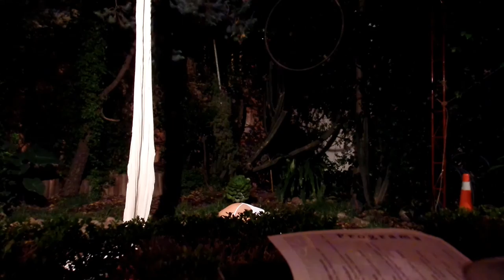Lacrimosa/La caricia de Megara - Moira/Lemon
En la presentación de los caminos de ishmaile en el día mundial del arte en la taza de los sueños.